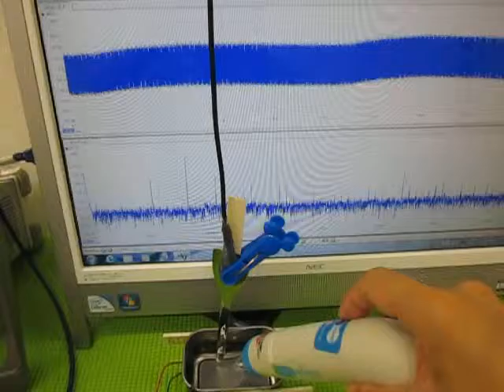超音波実験 Ultrasonic experiment ‹超音波システム研究所 ultrasonic-labo›